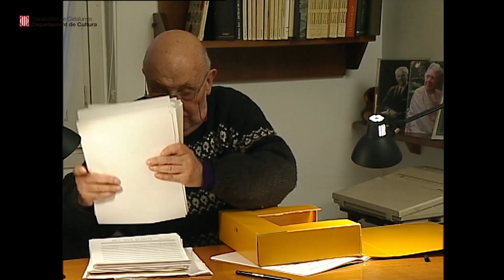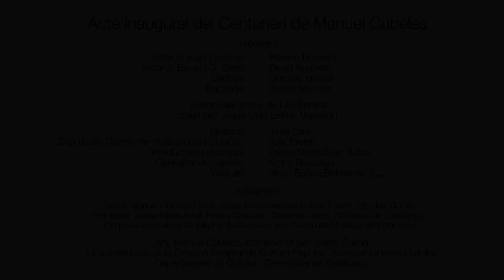(Audiodescripció) Acte inaugural de l'Any Manuel Cubeles (6.02.2022)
Acte inaugural de la commemoració del centenari del naixement del destacat coreògraf i ballarí. Aquest és la primera d’una sèrie d’activitats que la Generalitat de Catalunya ha programat al llarg d’aquest any 2021 i que es podran consultar al web

PROGRAMA
- Vídeo: Fragment del film "Barcelona, festival d'Ajut Català a Montjuic". Laya Films, 1937. Cedit per la Filmoteca de Catalunya.
- “Dos joves després d’una guerra”. Amb Ramon Bonvehí en el paper de Manuel Cubeles, i  David Anguera en el de Josep Benet. Text de Jordi Lara - Arxiu familiar Cubeles / Bonet.
- Benvinguda a càrrec de la directora general de Cultura Popular i Associacionisme Cultural, Sra. M. Àngels Blasco i Rovira.
- Salutació del comissari de l’Any Cubeles, Sr. Josep Garcia i Miràngels.
- Fragment de “La Moixiganga de Sitges”. Amb l’Esbart Marboleny de Les Preses. Arranjament d'Antoni Català.
- Recordant l’home. Amb Mn. Lluís Bonet, Albert Sans i Pere Baltà.
- “El poema de Montserrat” de J. M. De Sagarra. Amb Valentí Maymó.
- “Quin mal hi ha”, d’Apel·les Mestres, amb Gemma Humet, veu i piano.
- Cubeles a la ràdio i a la televisió en català. Amb Josep M. Adell i Ferran González.
- “El secret d’una dansa”, amb Ramon Bonvehí  en el paper de Manuel Cubeles i David Anguera en el de Joaquim Serra. Text de Jordi Lara.
- Fragment de “La Gala de Campdevànol”. Amb l’Esbart Marboleny de Les Preses. Versió per a cobla de Joaquim Serra; reducció per piano, Jordi Lara.
- El llegat coreogràfic de Cubeles. Amb Pilar López Arcos i Josep Garcia.
- Fragment del “Poema de Nadal” de J.M. de Sagarra. Amb Valentí Maymó.
- “El noi de la mare”. Amb Gemma Humet, veu i piano.
- Vídeo: “Manuel Cubeles en primera persona”. Cedit per la Corporació Catalana de Mitjans Audiovisuals, S.A. - programa Nydia.
- Cloenda a càrrec de la consellera de Cultura, Hble. Sra. Àngels Ponsa i Roca.